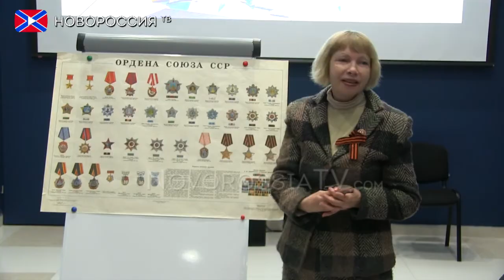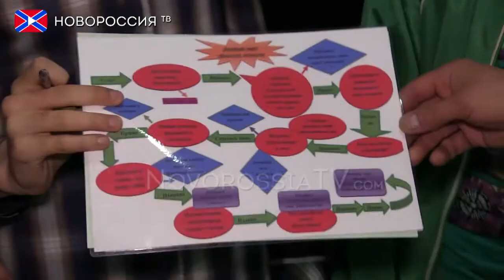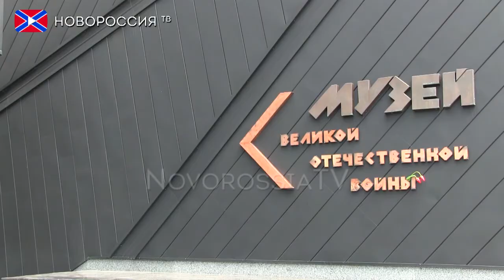"Юный Новоросс" в гостях у "Патриота"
30 апреля, ребята из детского-юношеского движения «Юный новоросс», посетили музей Великой отечественной войны. Для них была подготовлена развлекательно-познавательная программа.

Реквизиты:
Для переводов из России и СНГ на счета "Новороссия ТВ":
Сбербанк России
Номер карты 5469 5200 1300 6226 Павел Г.
Реквизиты счета:
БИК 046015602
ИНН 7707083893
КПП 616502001